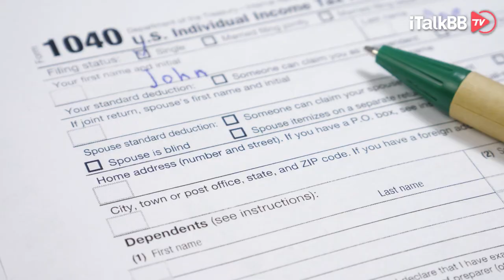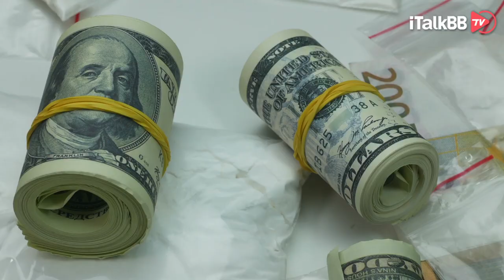你是美国暂住居民吗？你可以享受这些报税优惠！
美国什么都要缴税？如何报税可以省更多的钱？报税系列公开课帮你全方位解答!
1.所有人都必须报税吗?
2.今年报税有什么新政策和新变化?
3.哪些收入需要交税? 哪些收入不用交税?
4.如何判断自己是否符合减税政策?
5.Tax Deductions /Tax Deferral/ Tax Credits 被 IRS Audit，被查税了怎么办?
6.我需要填什么表格?
7.什么样的人群适合用报税软件?各类报税软件对比
等一系列相关问题